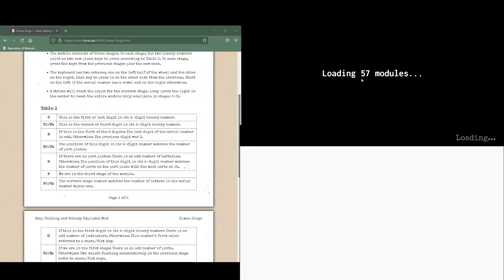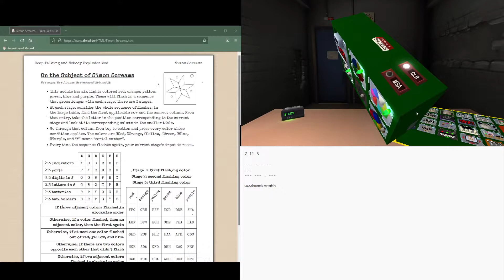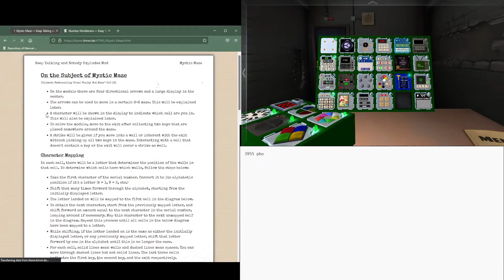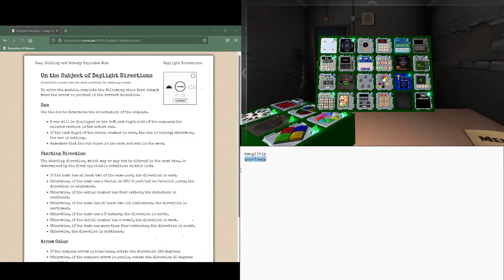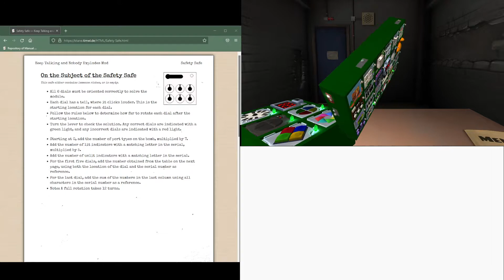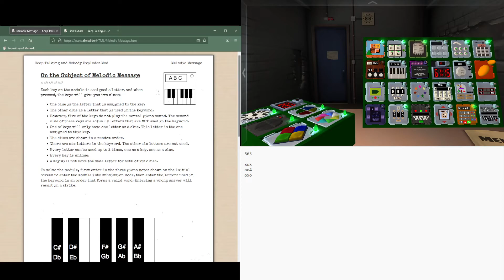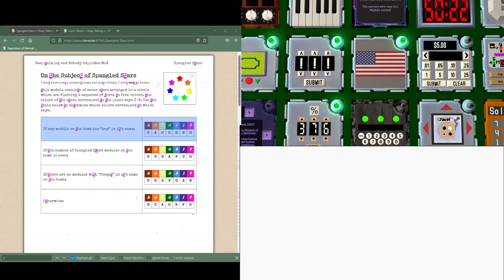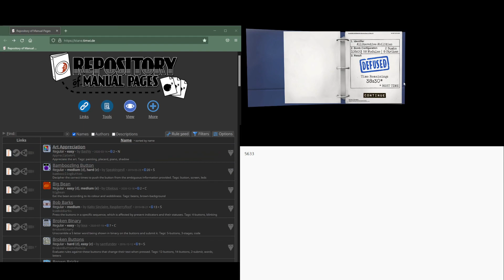Alliterative Abilities Complete!